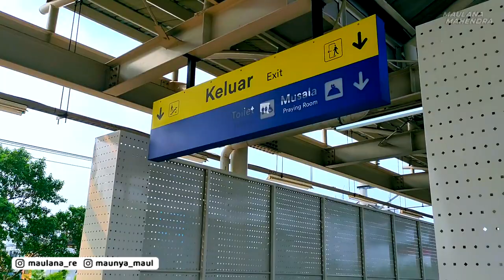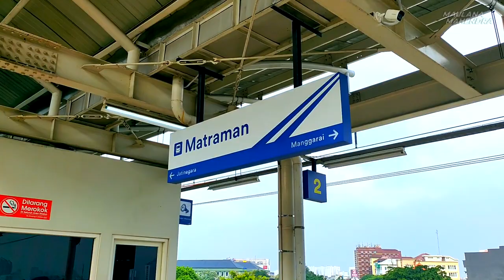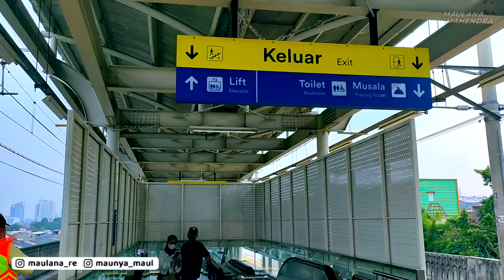STASIUN MATRAMAN, Si Kecil yang Diapit Sama Stasiun Manggarai dan Jatinegara | MAUL'S TRIP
Pas banget nih kita dapet momen KA Taksaka dari Stasiun Yogyakarta menuju Gambir yang melintas langsung Stasiun Matraman.. Yuhuu

Stasiun Matraman lagi nih ges! Seru juga yaa sore-sore hunting di sini!

Udah gitu, yg unik adalah suara belnya yang deep dan mellow gituuu

Kayak di stasiun apa yaa yg belnya sama kayak Stasiun Matraman?

Follow juga yaa!